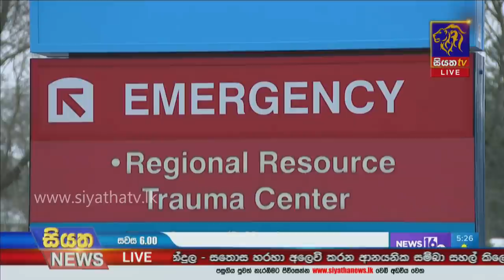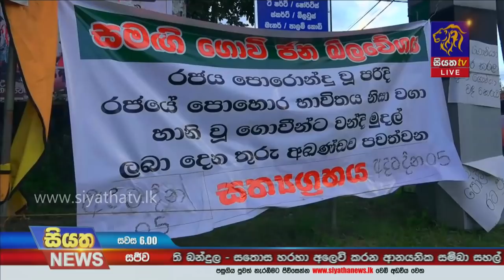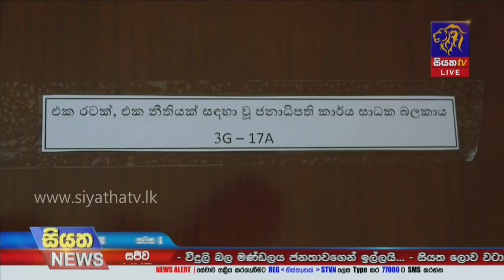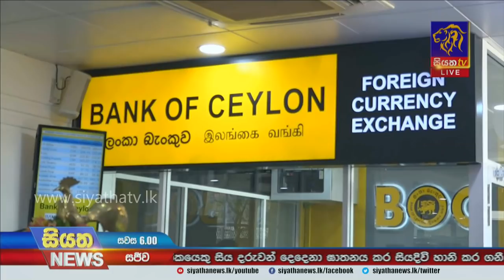Siyatha News | 06.00 PM | 29 - 01 - 2022